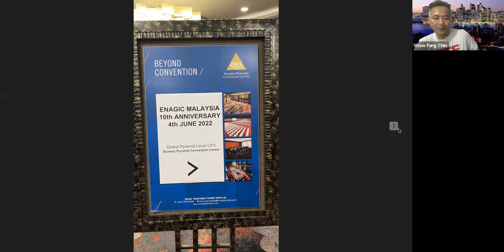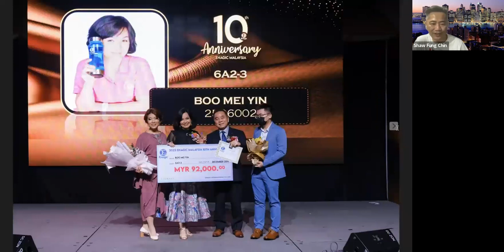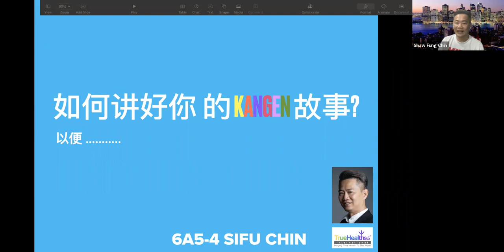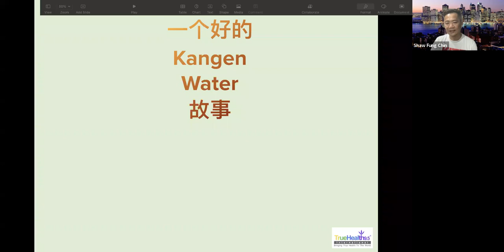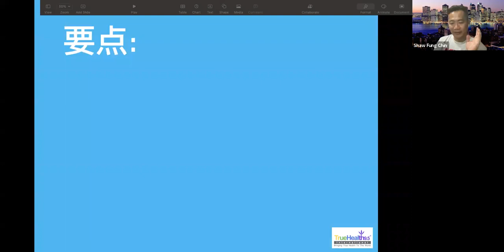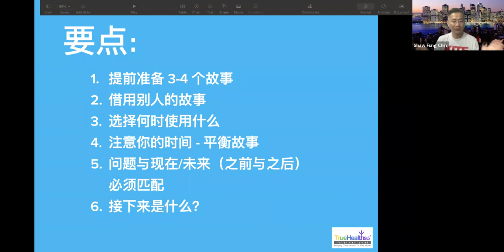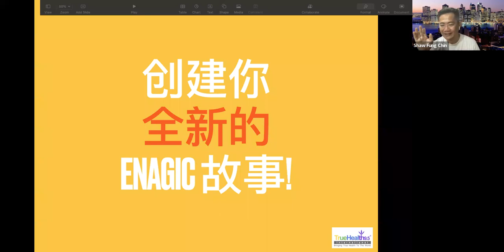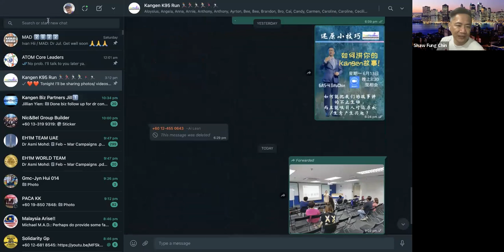如何讲你的Kangen故事! 6A5-4 Sifu Chin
你会讲故事吗❓
如何能把我们的故事讲的不止生动，而且能达到吸引人对还原水/生意有兴趣❓